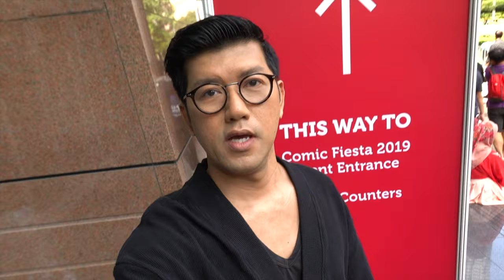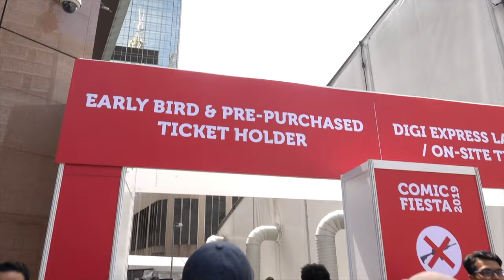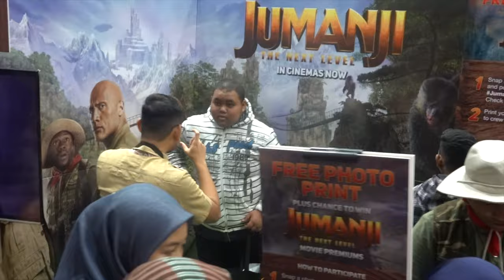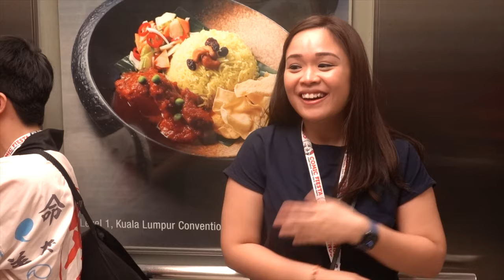Vlog di Comic Fiesta 2019, KLCC. Cosplayer Terpikat dengan Ju-On. Godmother of Horror Lin Shaye